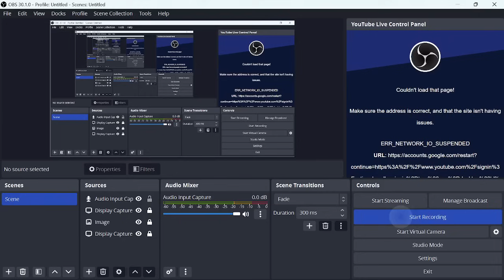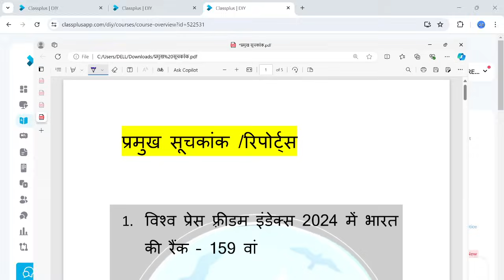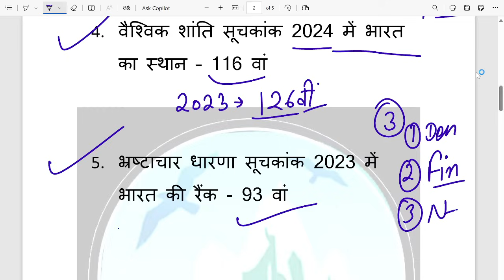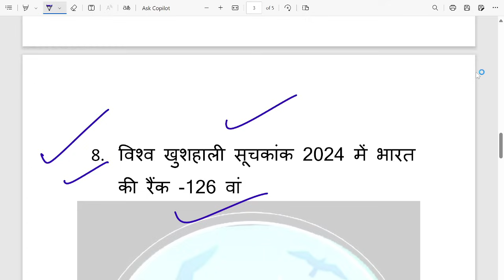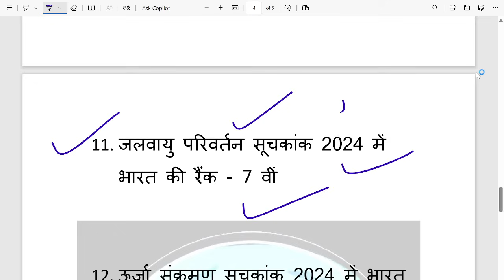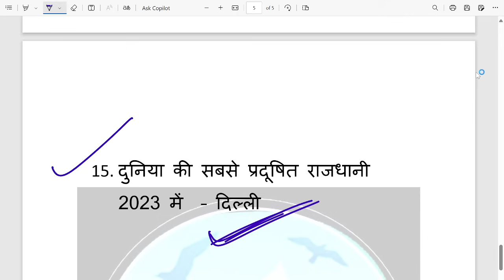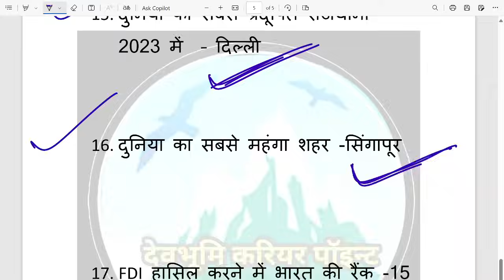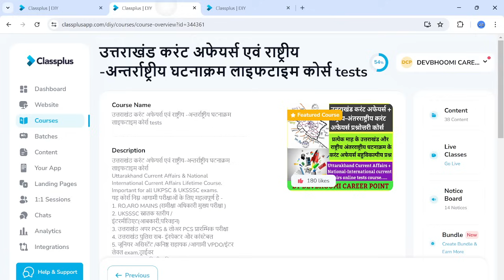2023-24 के सबसे महत्वपूर्ण सूचकांक और रिपोर्ट्स,Very imp Index/reports of 2023-24 for UKPSC pre exam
उत्तराखंड PCS प्रारम्भिक परीक्षा 10 सामान्य अध्ययन (GS) फुल लेंथ टेस्ट लिंक